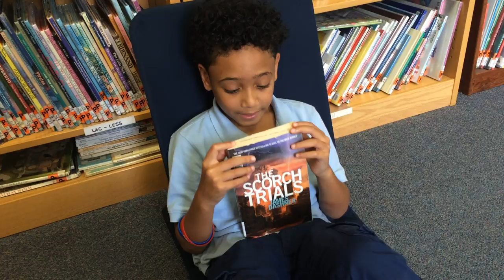Michael recommends the 'Maze Runner' adventure series